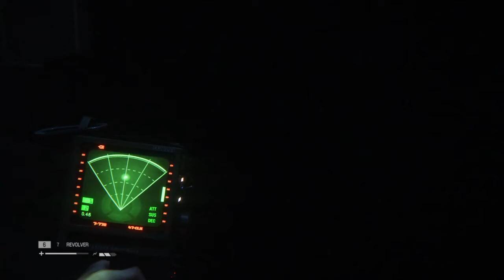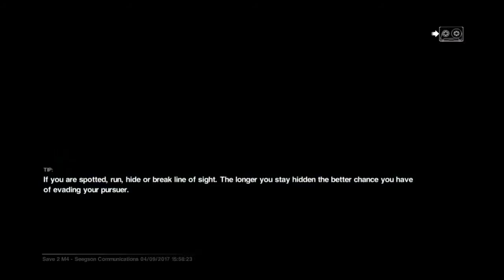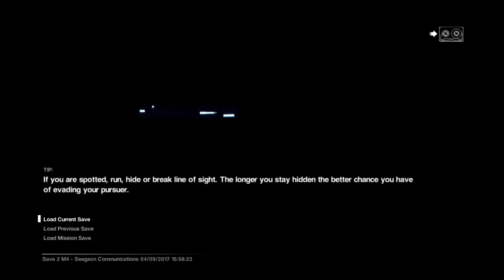Lets play Alien Isolation part 1 Old Gen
I returned from old Umu Ciri this is the new one I hope you like it enjoy